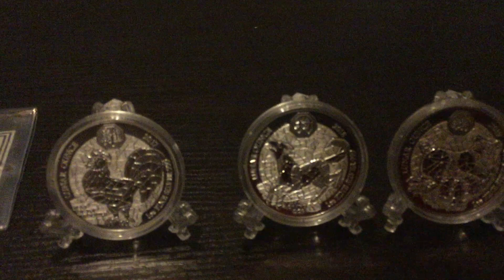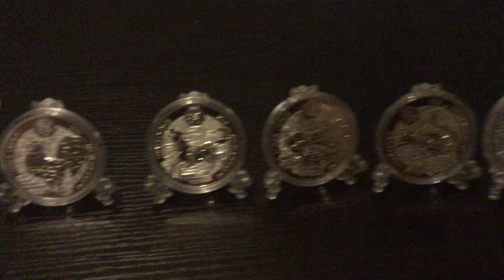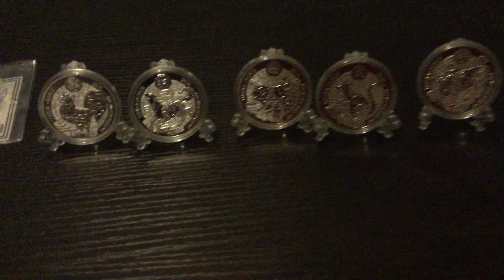Rwanda Lunar Series 2021 Year of the Ox (Proof)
Finally I got my 2021 Rwanda Ox Proof coin vary beautiful hanging with the rest of the Lunar gang.